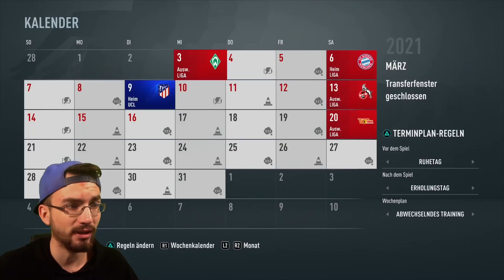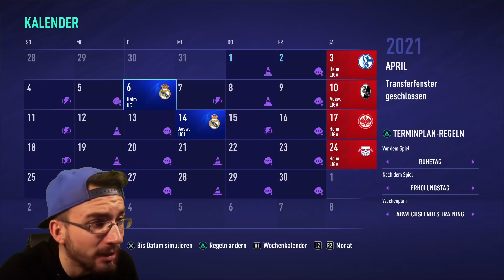FIFA 21: DAS IST UNFASSBAR WAS GEGEN DIE BAYERN PASSIERT !! ⚽️ #09 BVB Karriere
euer PacksUnited